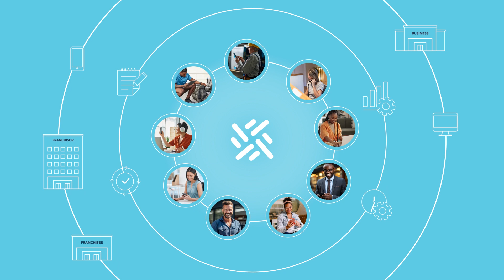Woven – Platform Overview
Woven helps multi-unit businesses fix operational blind spots they never knew existed and speed growth.

Get employee shift scheduling, team chat, announcements, location audits, checklists, tasks, facility and equipment maintenance, incidents, compliance, liability, SOPs, LMS, employee management, and more.